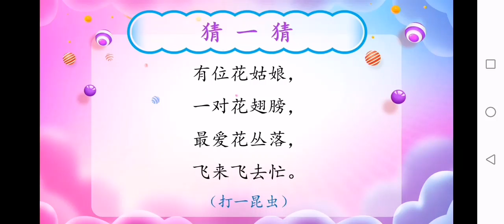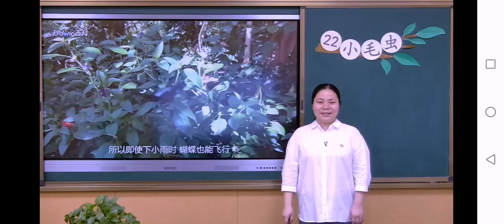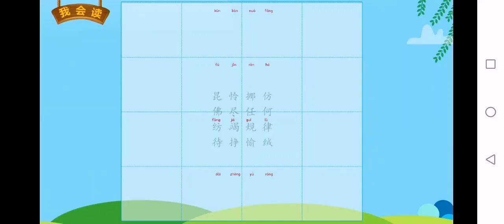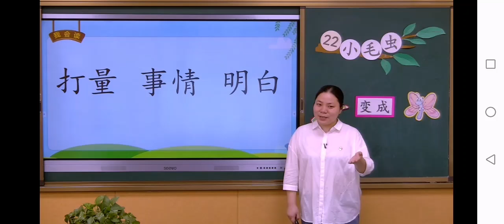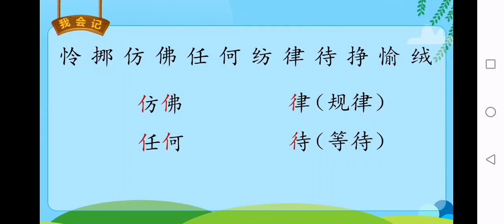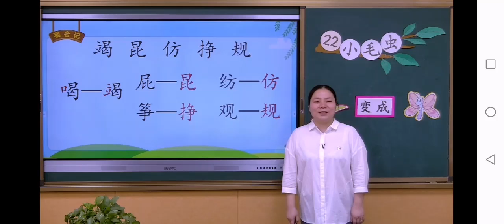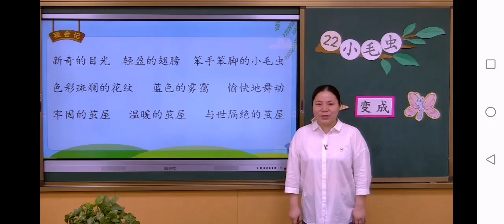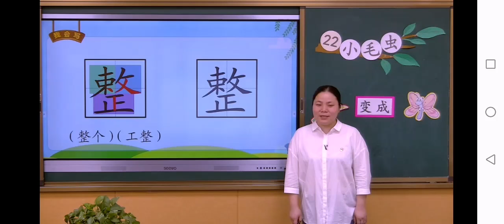一起学中文 learning Chinese 098小毛虫(一) 部编版小学语文二年级（下册）